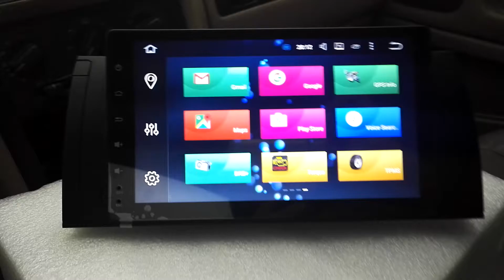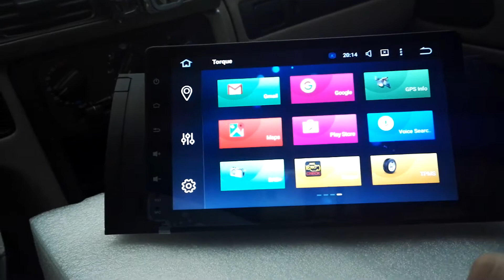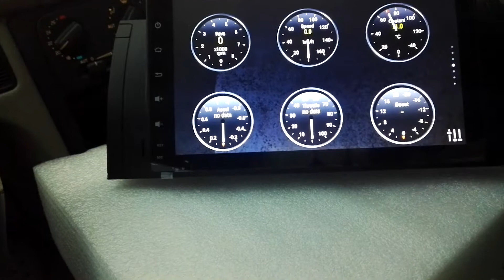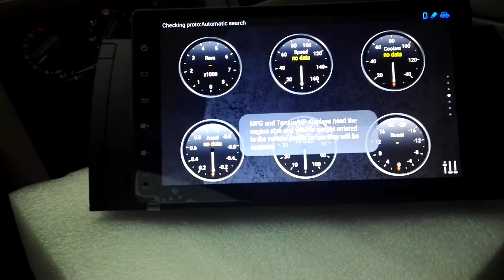Instalacja Adaptera OBD2 Android 6.0 -Octa core 8-rdzeni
Łączenie i instalacja Adaptera OBD2 w Nawigacjach samochodowych Marki Xtrons z Androidem 6.0 i procesorem 8 rdzeni Octa-core
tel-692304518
Zapraszamy codziennie pon-sob w godzinach 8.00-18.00
Pozdrawiam